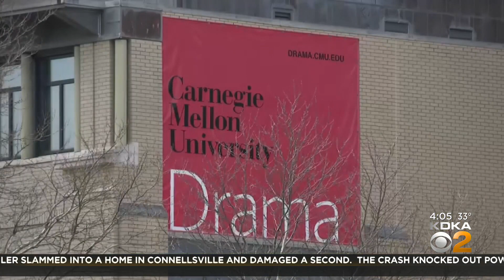Gainey issues executive order to review all tax-exempt property owned by charities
Pittsburgh city leaders will review all tax-exempt properties to determine if they pass a test or need to pay up.